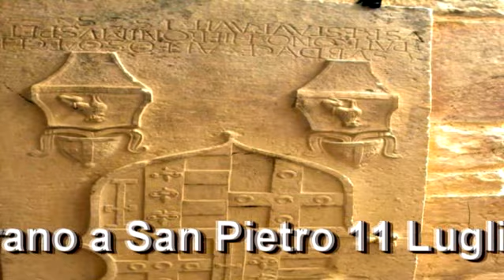Report fotografico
Io e Biagio ci siamo sempre interessati di fotografia, in quesso caso abbiamo voluto documentare i lavori di messa in sicurezza della chiesa più antica della nostra valle.